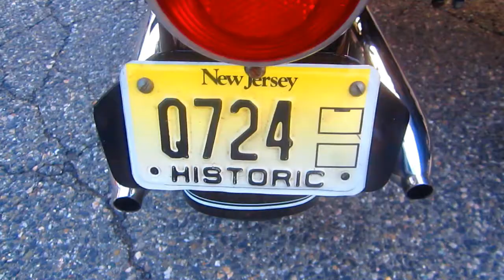RUTTS HUT OLD BIKE SHOW DREW RECORD CROWD THIS YEAR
GIANT TURNOUT AND PERFECT EVENING WEATHER MADE THIS A WONDERFUL NIGHT IF YOU LOVE OLD BIKES.